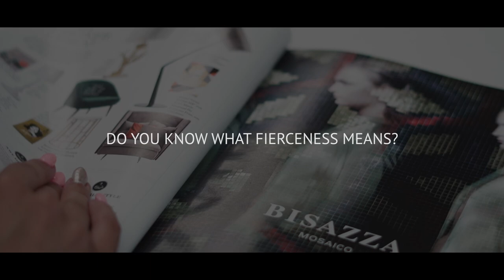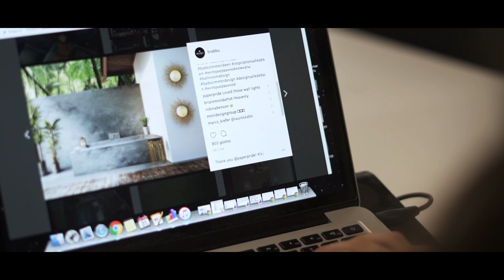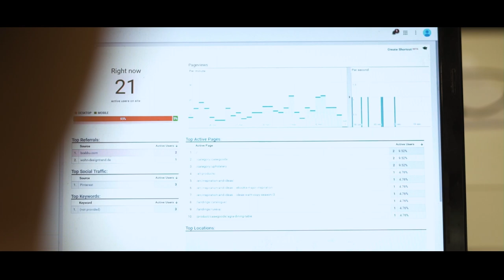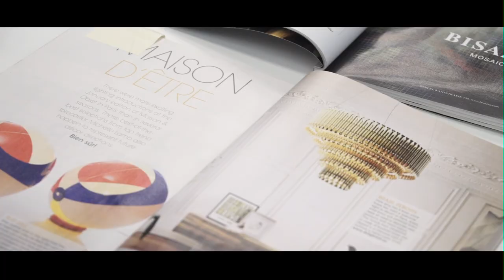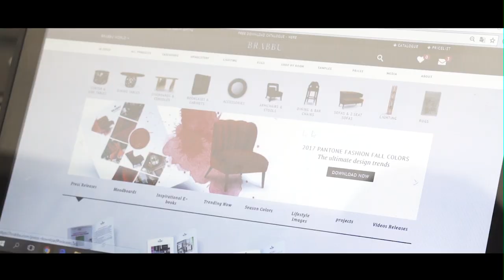Do You Know What Fierceness Means? Marketing/WebMarketing/Press (Episode 4)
Fierceness is about being bold in what we do. It's about always being attentive to what's happening in the digital world and be able to adapt to the work with you.

The goal of our blogs is finding new ways of attracting more people to them and reach any interior design lover or interior designer looking to find more ideas on how to decorate their homes and their client's projects. That's what challenges me, how can we inspire them.

The fierceness in web marketing never turns your back on the online game. Once we work with blogs and social networks, brabbu wants to give different solutions to everyone who is looking for different kinds of ideas.
A young team, an energetic one, it’s what makes brabbu different from other design brands

Fierceness in press department is all about to inspire each person who sees our pieces either it’s the first time or not, to make them true objects of desire. Taking the brand to the whole world through the top and best design magazines.

More than design pieces, Brabbu stands out as a trendsetter and always looking for the latest trends and inspiring the world with our daily work.

► See the full series: shorturl.at/fuDNP